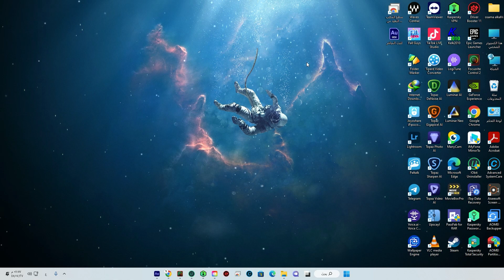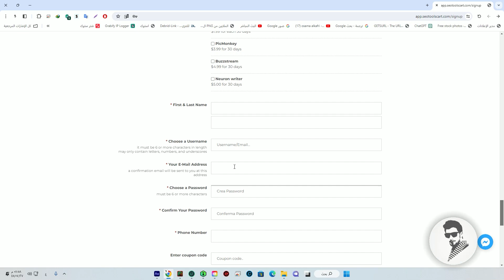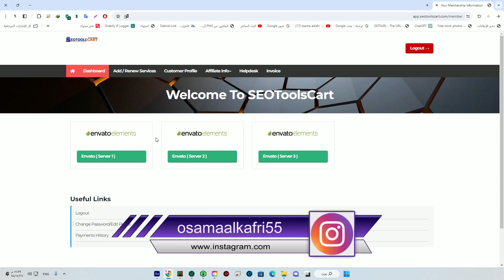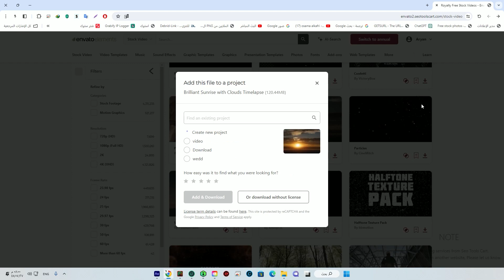أرخص اشتراك في موقع إنفاتو OSAMA ALKAFRI2024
⊙ شكرا لك على المشاهدة. فعّل زر التنبيهات (🔔) لكي تصلك الفيديوهات الجديدة
حسابي الأنستقرام
بيج الفيس بوك
حسابي السناب شات
إدعمني ولو بــ القليل
رابط الموقع :
كود الخصم 20 في المية
OSA2024